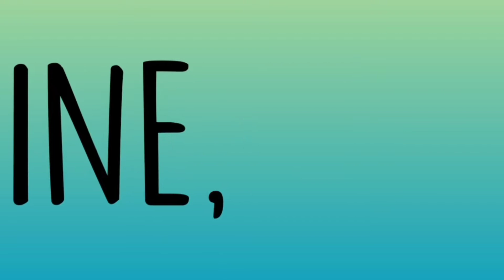"Críticas a la basura": El episodio piloto del reboot de Walker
Pues hoy abrimos nueva sección en el canal donde podréis colaborar diciéndome películas que os parezcan malas para que yo haga crítica sobre ellas. Hoy comenzamos con el episodio piloto del reboot de la serie Walker protagonizada por Jared Padalecki.